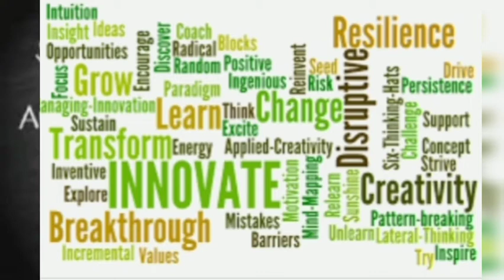zzsnewsviews||Top 100 powerful ladies||in which 2 from PAKISTAN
zzsnewsview, gives you the entire stories of pakistan media industry,politicsand current affairs.It alsocovers the latest news about top pakistani actors,just for information and enjoyment purposes.
Truth is our pride,celebrity is our identity and news is our business with our passion.